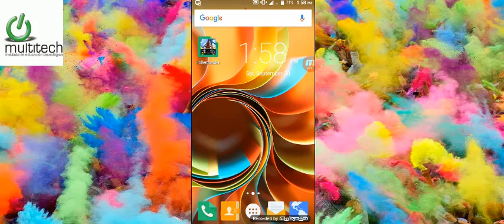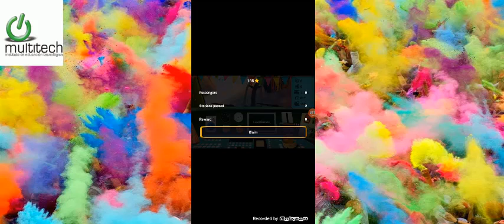REal Roller Coaster train same game review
Help Shawn The Train build a giant roller coaster using 2d and 3d shapes! Your child will also see Benny The Bullet Train bringing 2d shapes and Donald The Diesel bringing 3d shapes. Also in this cartoon your child will see helicopters that help unload the trains, cranes - one of them will put Shawn on a cool roller coaster ride, railroad crossing signs, traffic lights, etc. Great interaction with some 3d shapes when they accidentally get dropped, helping your child to see shapes from different angles.

- Learn 15 2D and 3D shapes!
- Each shape is repeated at least 3 times in a fun way.
- Shapes are outlined with bright green and red colors to see
the difference between 2d and 3d shapes
- Cool roller coaster ride
- Cartoon shows 3 different trains, helicopters, cranes, etc.
- Great sound effects
- Engaging educational media